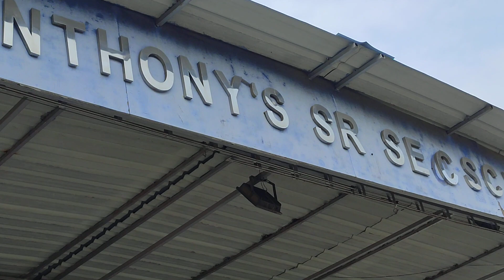Bharat Hamara | St. Anthony's Choir in Independence Day | 15 August 2023